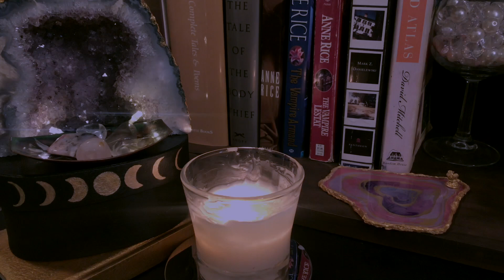Halloween Week: Vampire Oil Painting Timelapse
Happy Halloween Week! My favorite season. Tonight I am oil painting a vampire queen in her lair. Please enjoy my timelapse!

Music by Ryan Little - play to lose.